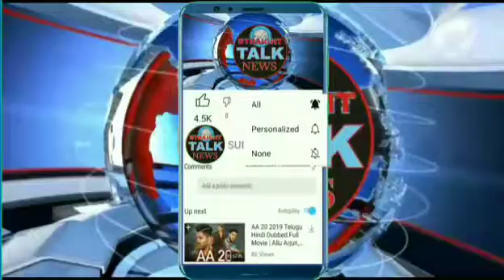J&K casual and Daily wagers Forum of Jal Shakti department on Monday held a sit in Protest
J&K casual and Daily wagers Forum of Jal Shakti department on Monday held a sit in Protest at Press Enclave Srinagar against JK administration to Press for their demands. The protest was held in solidarity with family of casual labour who died after consuming some poisonous substance while on protest in Jammu.